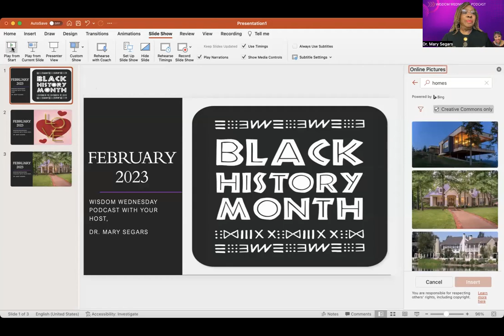Welcome February 2023! Are you ready for new goals and new expectations? Listen to the Wisdom Wednesday Podcast with your host, Dr. Mary Segars as she informs us what to expect in February. Black History Month, Valentine's Day (Love) and the real story about the Real Estate Market.